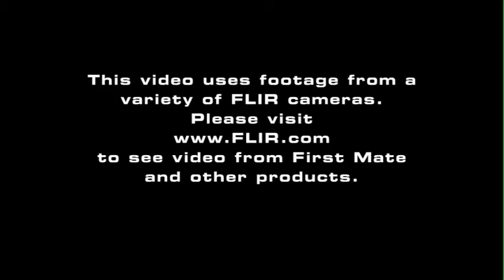FLIR First Mate Maritime Thermal Imager